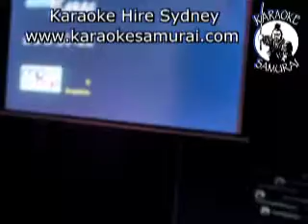Collingwood Hotel, Liverpool Thursday 7.30pm-11.30pm Act 10